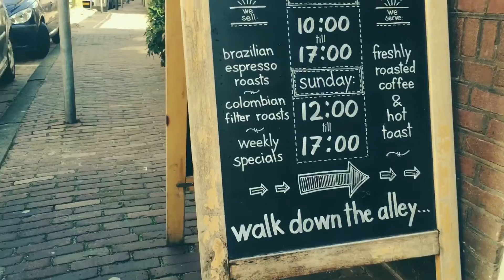Eindhoven: Philips Orchard & Bean Brothers Coffee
In my hunt for a excellent cup of coffee in Eindhoven, I made a stop at the Philips Fruittuin and bought myself some fresh produce.

Bean Brothers Coffee is great. They roast their own beans and the location rocks.

Filmed with iPhone 6s+, edited with Cameo app.